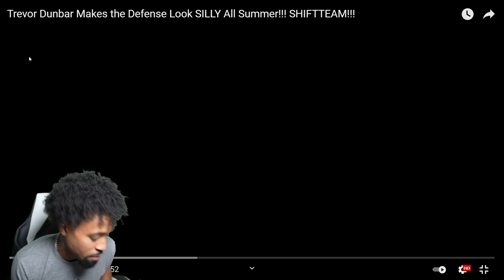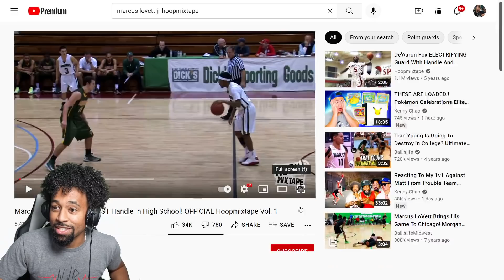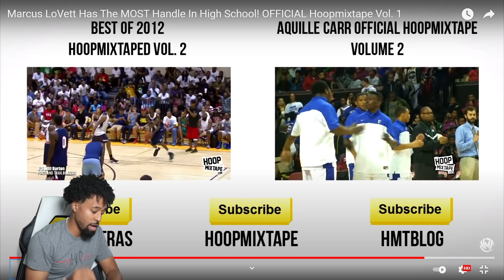TWO OF THE SHIFTIEST HOOPERS! Trevor Dunbar Vs Marcus LoVett! HS Mixtape Battles Ep.2!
IN THE LAB CREATOR CLASSIC TICKET LINK (Oct. 15th)